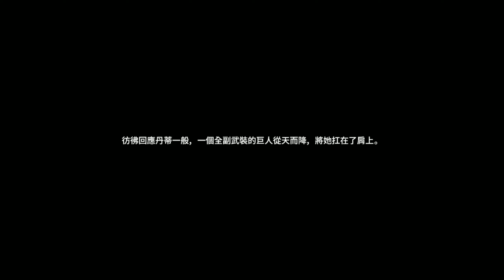เกมมือถือใหม่(สโตร์ไต้หวัน) Kai-Ri-Sei Million Arthur: Ring แนว Turnbased RPG สะสมตัวละคร ภาพอนิเมะ